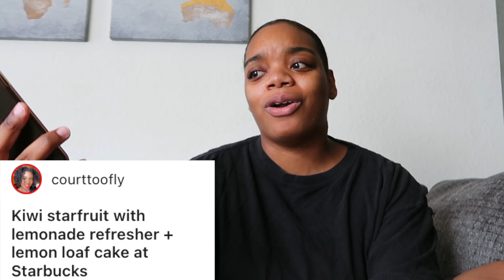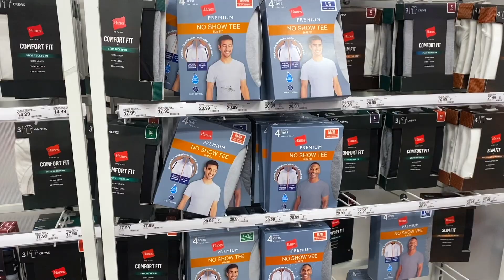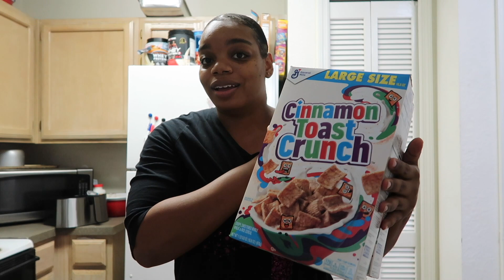VLOGTOBER DAY 3: SIPPIN' WITH WIS & MINI GROCERY HAUL | THE WORLD OF WIS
VLOGTOBER DAY 3: SIPPIN' WITH WIS | THE WORLD OF WIS

INTRO: 0:00
TARGET: 3:19
SIPPIN: 4:00
HUAL: 7:19
OUTRO: 8:45

FAQ:
BASED: NYC
AIRLINE I WORK FOR: UNABLE TO DISCLOSE
AGE: 27
ACTIVE FA: 5 YEARS
CAMERAS: Cannon Powershot G7X Markii / iPhone 11
EDITING SOFTWARE: IMOVIE

*** ALL VIEWS AND OPINIONS ARE SOLELY MINE AND MINE ALONE AND THEY DO NOT REFLECT OR REPRESENT THE VIEWS OF MY EMPLOYER ***